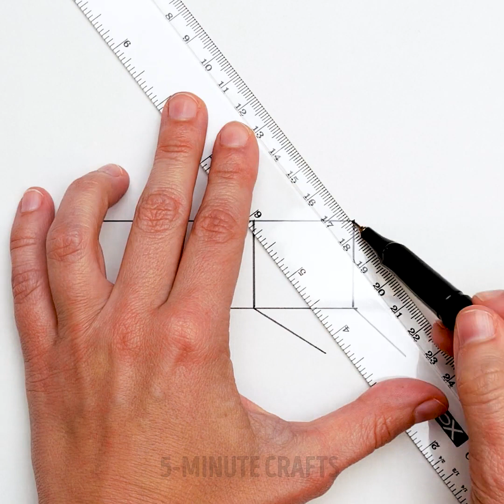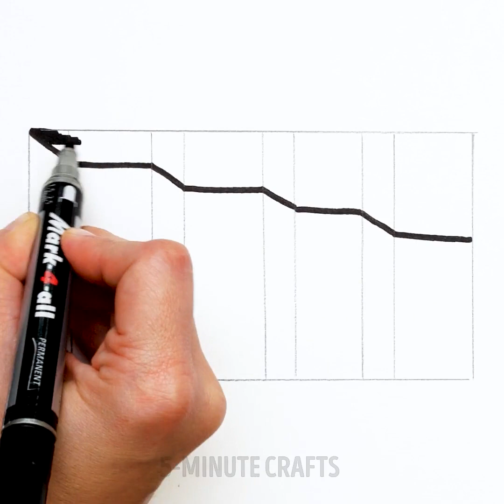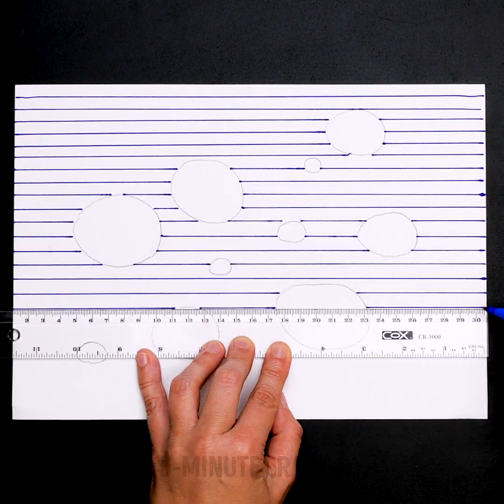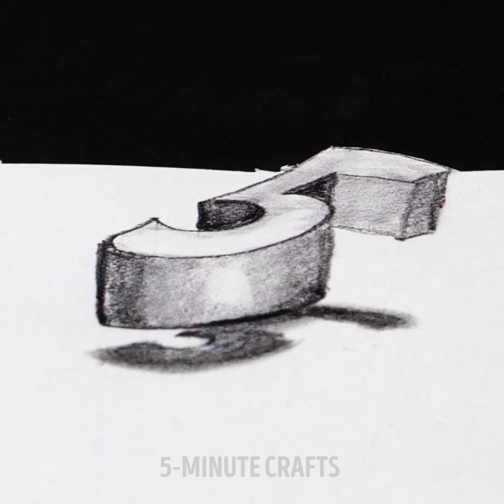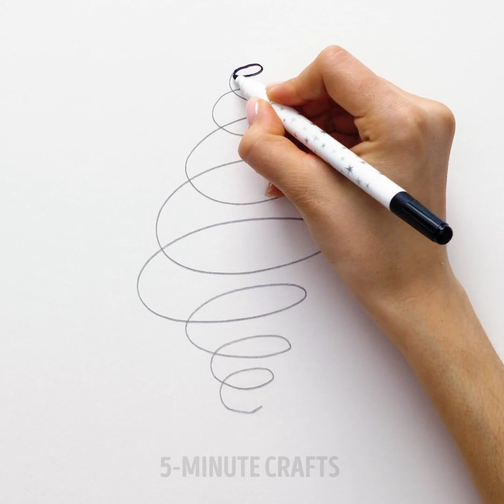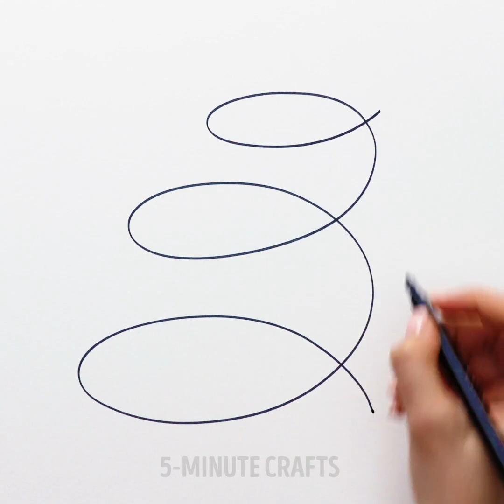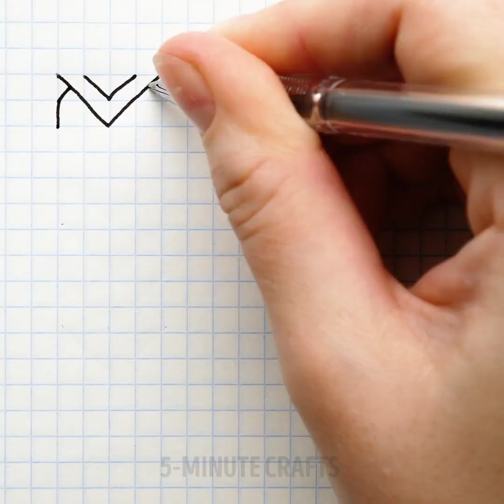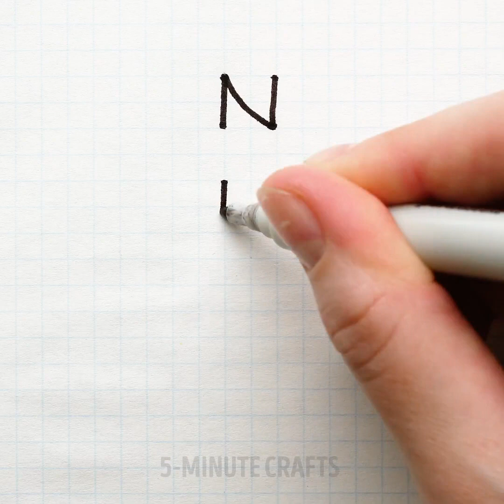EASY 3D DRAWING TUTORIALS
Timestamps:

0:01 - 3D drawings
4:51 - 10 second drawings
8:01 - notebook drawings